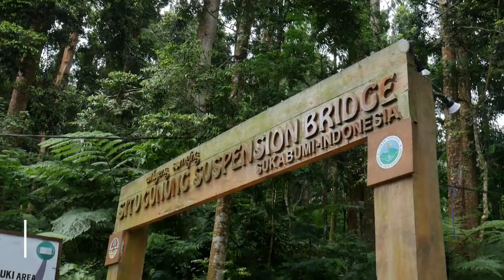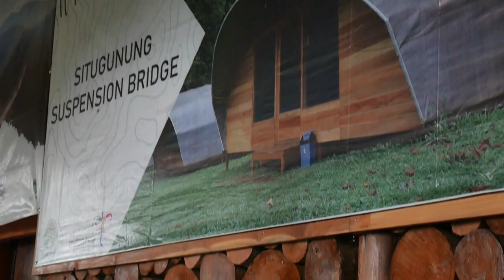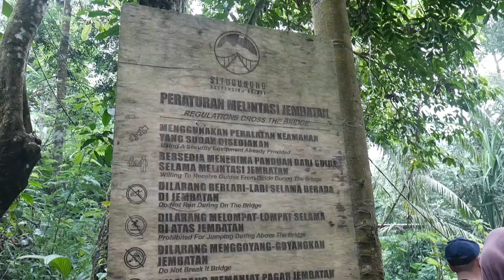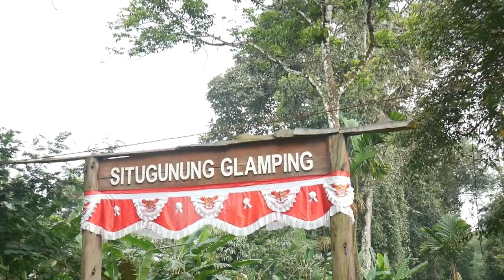REFRESHING KE SUSPENSION BRIDGE (SITU GUNUNG) DI SUKABUMI